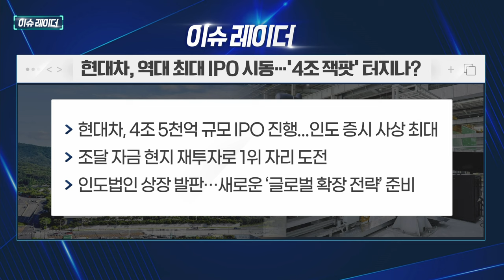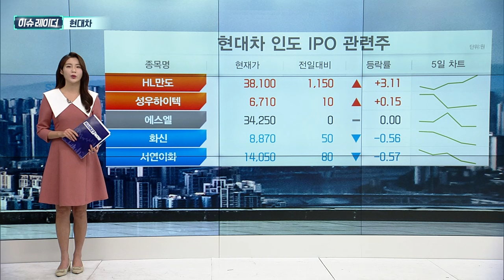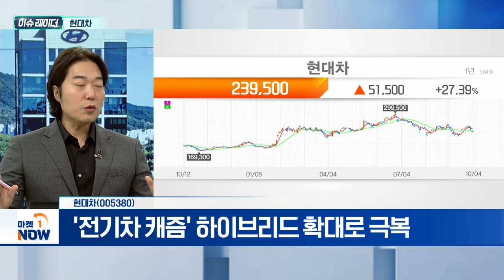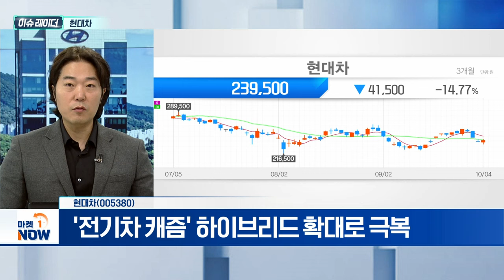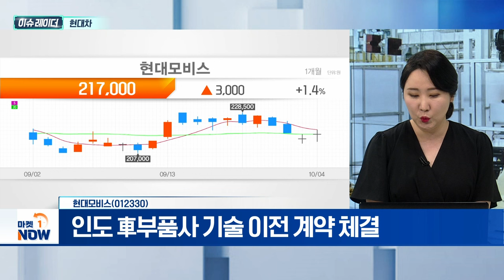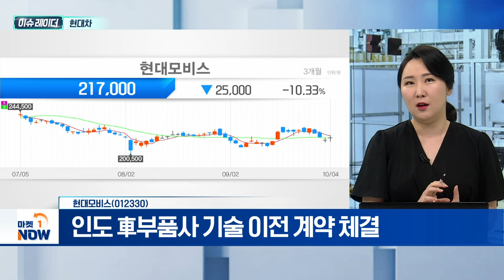현대차 인도법인 | 현대차, 현대모비스 | Market Now (20241007)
- 기업가치 26조 평가…4.5조 원 조달 예상
- 상장 시 인도 주식시장 역대 최고 IPO 예정
- 세계 3위 인도 자동차 시장 1위 도전
- 美·EU의 中 전기차 관세 반사이익 기대

현대차(005380)
- 밸류업 파격 제시
- '전기차 캐즘' 하이브리드 확대로 극복
- 저금리 정책 유지 시 자동차 수요 증가 전망

- 인도 모듈조립 공장 가동률 100%
- 인도 車부품사 기술 이전 계약 체결
- 하반기 글로벌 고객사 확보 집중